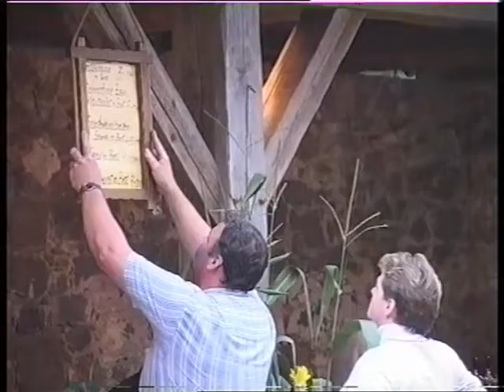25+2 Jahre Kultur- und Kunstverein Schönfelder Hochland e.V.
Rolf Hoppe, der international renommierte Filmschauspieler aus Dresden, hatte einen Traum: Er wollte ein eigenes "Theaterchen" haben. Er kaufte 1995 am Rande von Dresden einen Bauernhof und gründete mit Freunden den Kultur- und Kunstverein Schönfelder Hochland e.V., der seit dem das Hoftheater Dresden betreibt.

Die Feier für das 25-jährige Vereinsjubiläum war eigentlich im November 2020 geplant, musste aber aufgrund der Corona-Einschränkungen mehrmals verschoben werden. Mit fast 2 Jahren Verspätung konnten wir nun endlich das 25(+2)-jährige Vereinsjubiläum feiern.

Der Film zeigt Aufnahmen aus den Anfangsjahren des Vereins und blickt zurück auf den improvisierten Spielbetrieb während der Umbauarbeiten in dieser Zeit.

Aber auch in den letzten eineinhalb Jahren haben wir noch mal fleißig gebaut um eine Idee zu realisieren, die Rolf Hoppe bereits 2003 hatte...